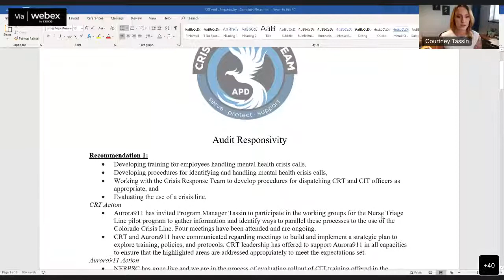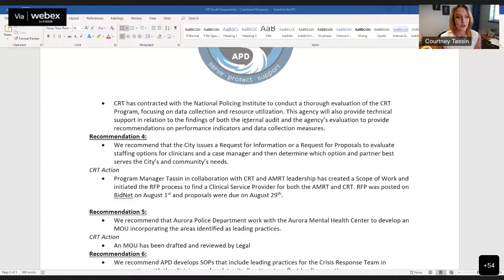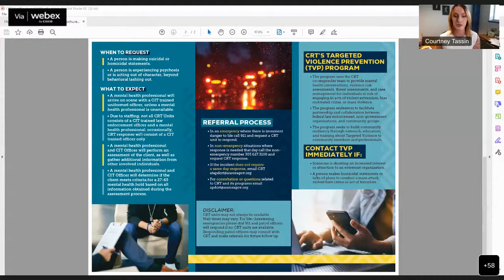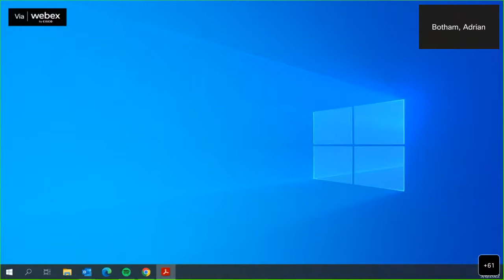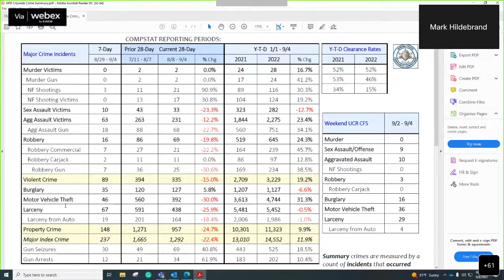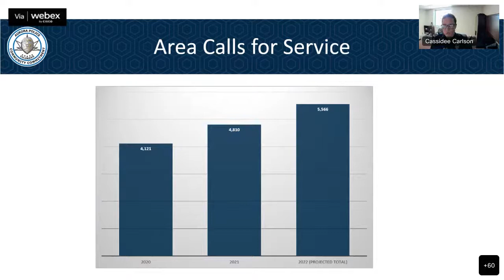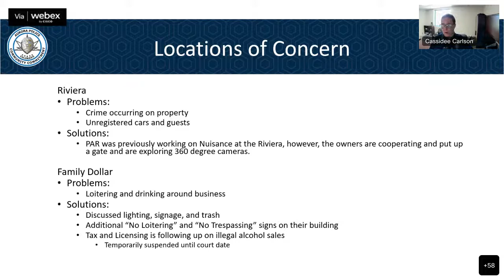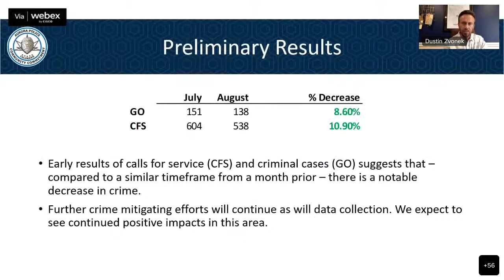Public Safety, Courts & Civil Service Policy Committee - September 2022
The Aurora City Council's Public Safety, Courts & Civil Service Policy Committee holds a regular monthly meeting. The meeting agenda and other committee information are available Council members serving on the 2022 committee are
Council Member Dustin Zvonek, Chair
Council Member Danielle Jurinsky, Vice Chair
Council Member Steve Sundberg, Member